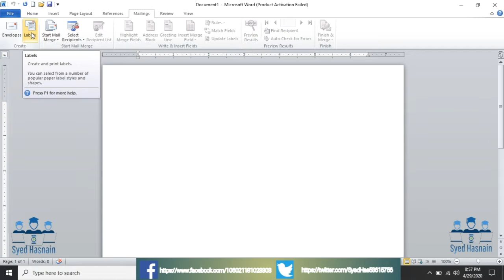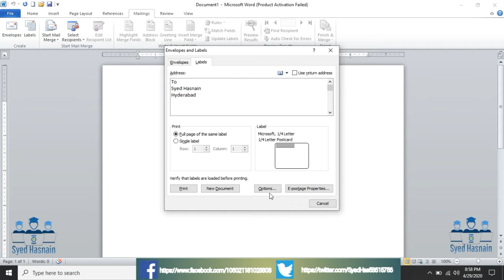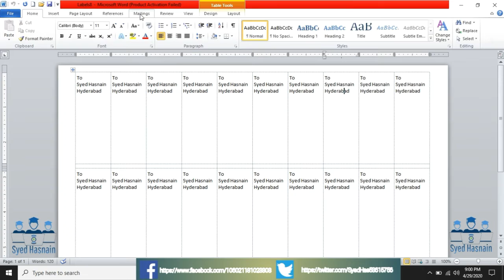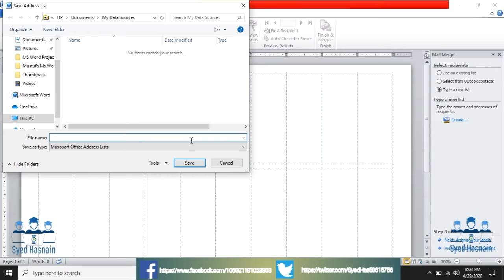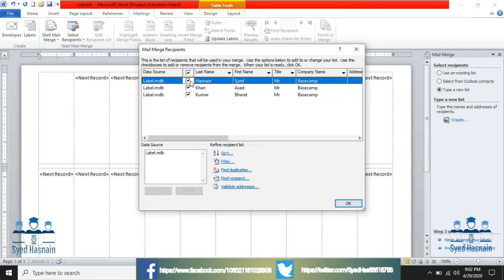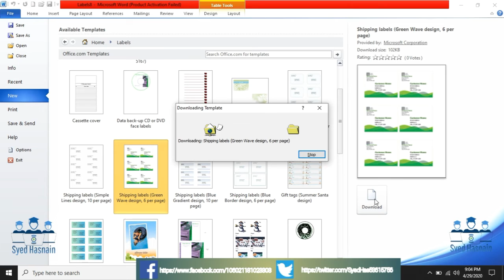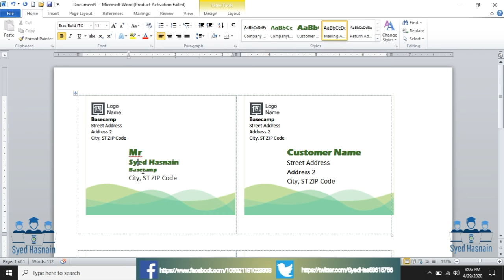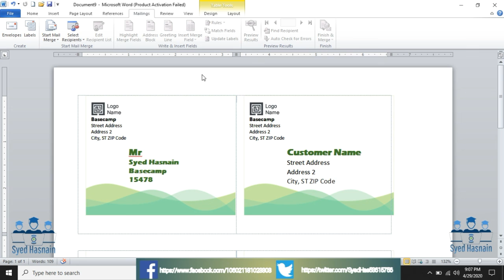How To Use Labels In Ms Word 2010 With Syed Hasnain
Mene Ye Video Is liye Banayi Ke Me Ap Logo Ko Ms Word Ke Mailings  Tabs Ke Bare Me Samja Don Dosto Please Mere Channel Ko Like Comments Karen Or Apne Dosto Ke Sath Share Karen

Niche How To Use Envelopes In Ms Word 2010 With Syed Hasnain
 In Urdu Link Hai